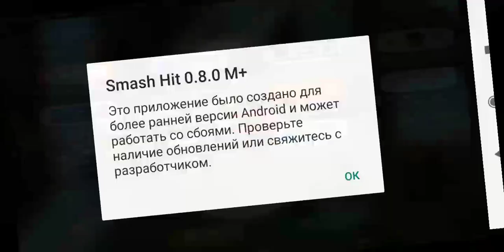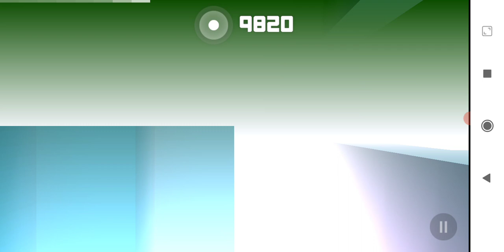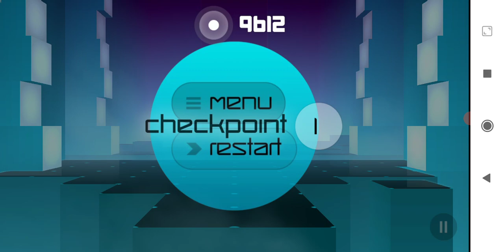Smash hit 0.8.0 SOME menu segments I old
Like pls! BIG SEGMENTS!